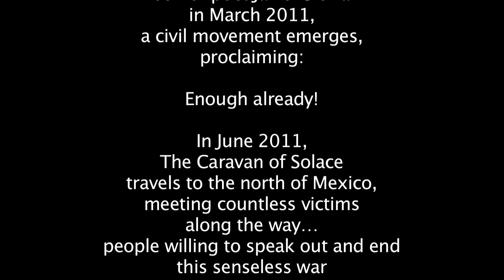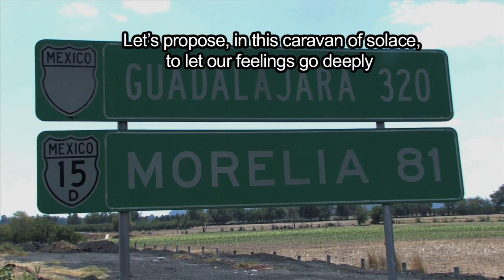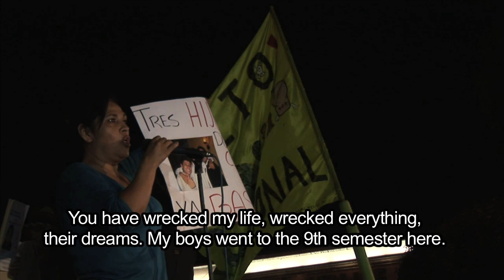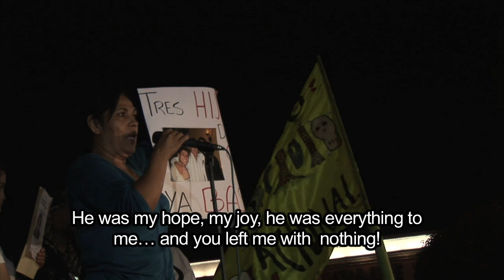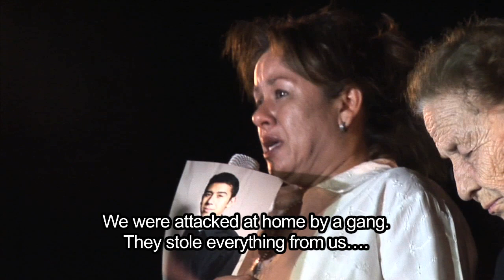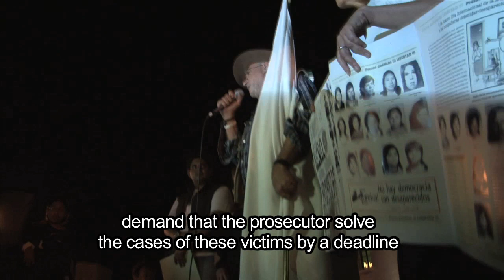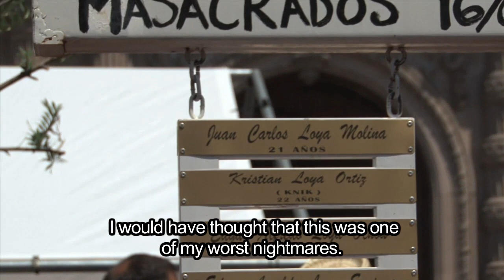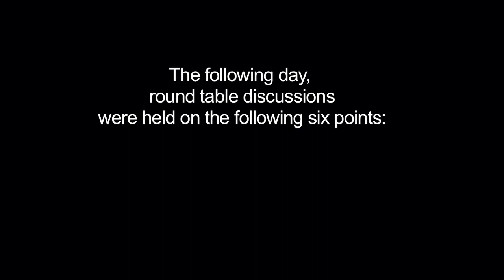The Caravan of Solace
Mexico is in an state of National Emergency
60,000 people have died due to the so-called
"war against drugs" initiated by President
Felipe Calderón

With the murder of son of poet
Javier Sicilia in March 2011
a civil movement emerges proclaiming:

Enough Already!

In June 2011 The Caravan of Solace
Travels to the North of Mexico
Meeting countless victims along the way...
People willing to speak out and end this
Senseless war against mexicans

This is just a chapter, the Movement continues. The caravan to the South will take place in September 2011.

We ask for the support of the international community. Mass-media reports the war as a battle against criminal organization when in fact, criminal organizations and the government are often the same and their target is the Mexican population.

Mexican and the US government are interested in this war because the enormous profit of the arm trade and the benefits of control they gain over the Mexican population after a militarized country.